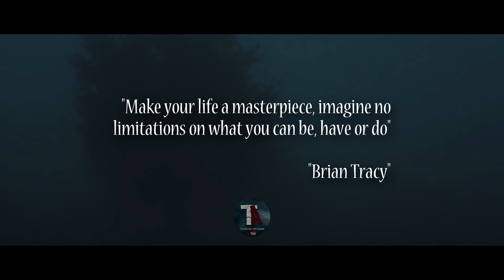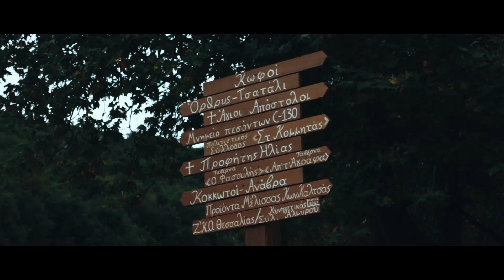Στα βουνα και στα λαγκαδια ! (Vlog#5)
Γεια σε ολους! Στο σημερινο vlog πηγαμε μια βολτα στο ορος Οθρυς και στο χωριο Κωφοι Μαγνησιας. Με μια πινελια απο cinematic πλανα σας δειχνουμε για αλλη μια φορα τις ομορφιες αυτου του τοπου! Μεινετε συντονισμενοι γιατι ερχονται ομορφα πραγματα στο καναλι μας!